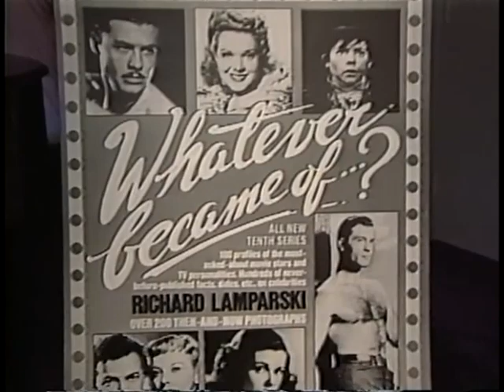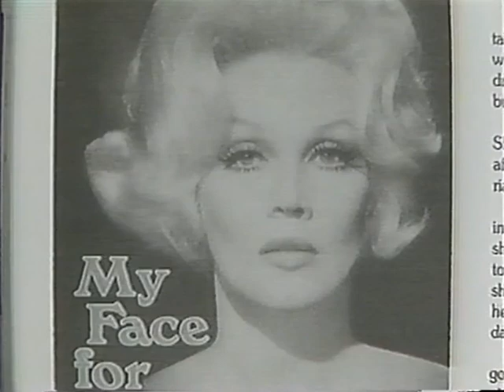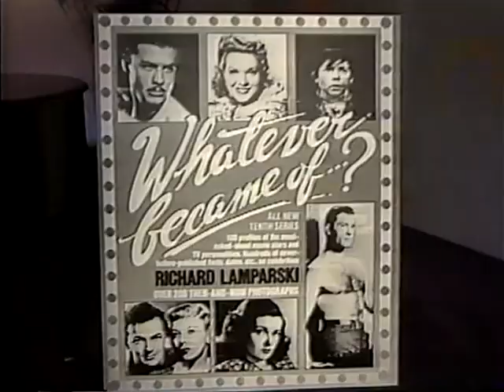Whatever Became Of--Yma Sumac, Mae Clarke, Tommy Rettig, Jay North, 1987 TV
1987 edition of the "Photoplay" show featuring a party celebrating the publication of Richard Lamparski's book "Whatever Became Of."